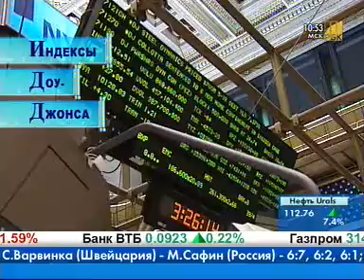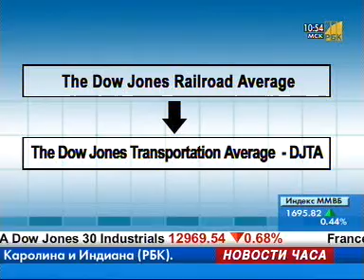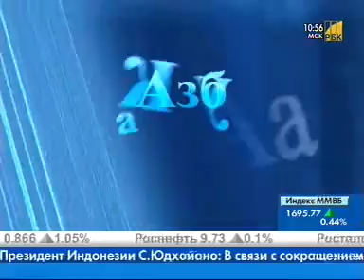Индексы Доу-Джонса.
Азбука инвестора. Индексы Доу-Джонса. Dealing24.us